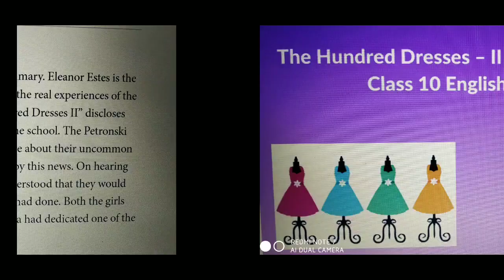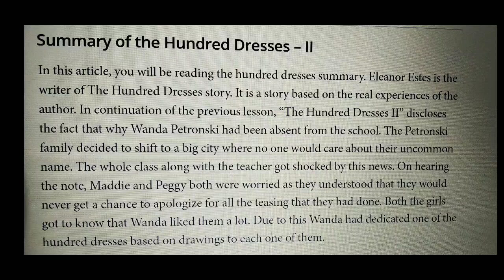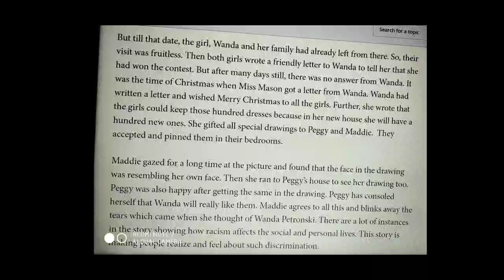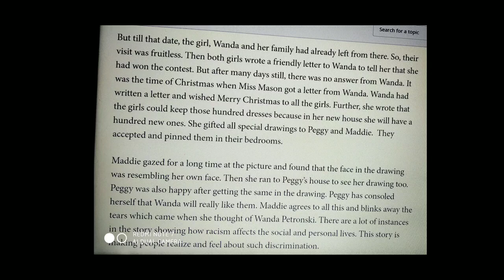class 10 subject English topic The hundred dresses II video lecture